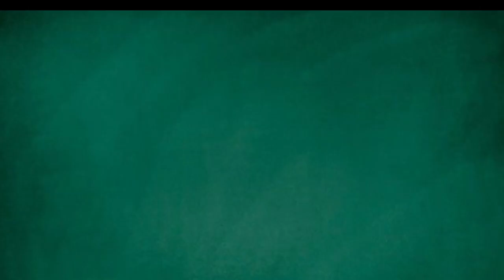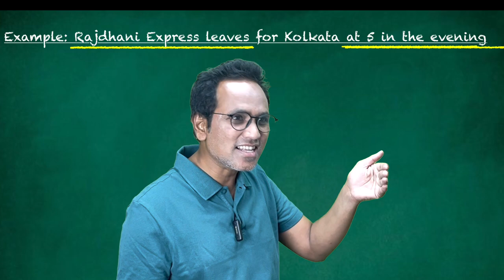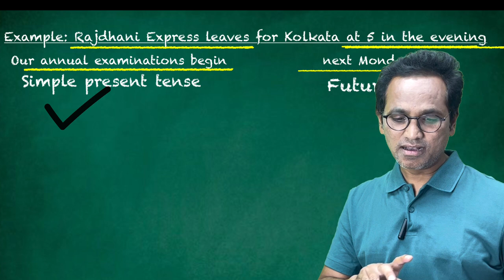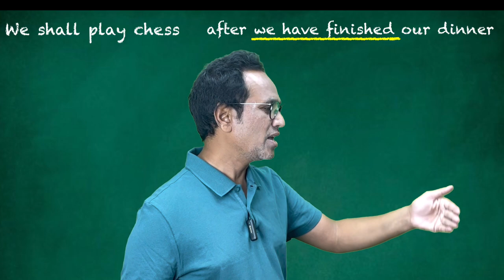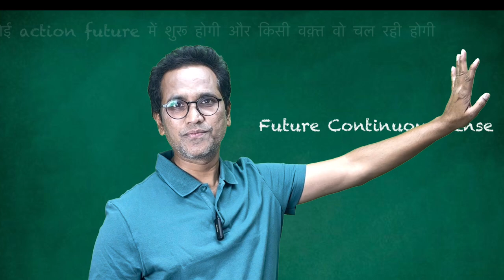COMPLETE UPSC GRAMMAR. |IMPLE PRESENT TENSE EXPRESSES FUTURE | PAL & SURI ENGLISH GRAMMAR BOOK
english English learning upscexam upscenglishgrammar upsc simplePresentTense civilserviceexamination English for competitive exam pal&SuriEnglishgrammar PalandSuriInterpreted upsctoppers# university English grammar# Cambridge English grammar# Raj Tribhuvan RAJSIR raj academy# Apple tree# how to prepare upsc exam#how tocrackUPSC#rajsir simpletrickstosolveEnglish grammar#Pal&SuriEnglishgrammarsolved# Mollywood education types of verbs# how to use verbs in sentences#mpscenglish grammar # Mpsc exam# police Bharati exam# banking exam english grammar# tricks to remember English grammar# how to learn English grmmar# how to solve Upsc English grammar # advance English grammar# IELTS# TOEFL# how to use verbs in the past tense# grammar and composition# # descriptive essay#